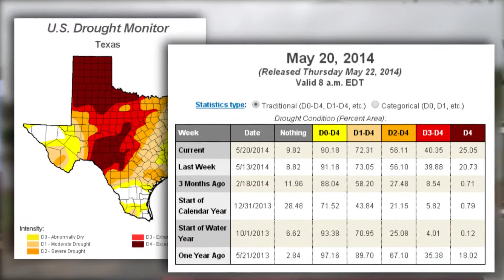Lubbock Drought Continues